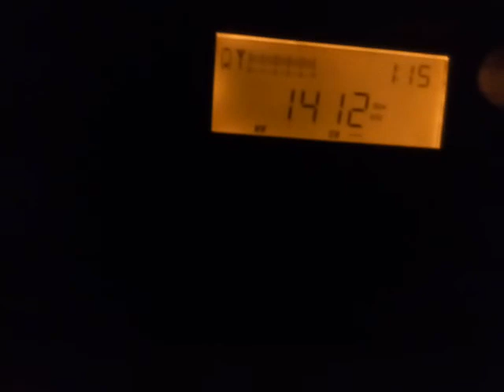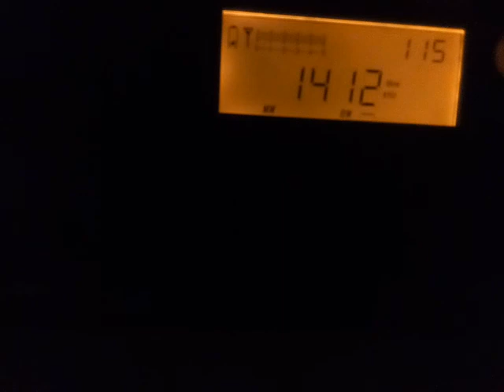1412 kHz tecsun pl 660 receiving broadcast radio in Poland